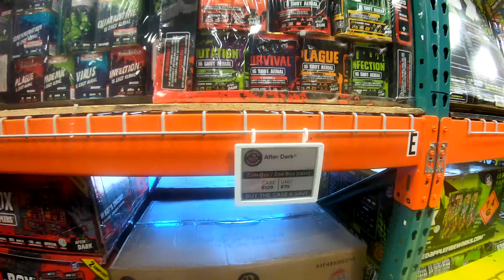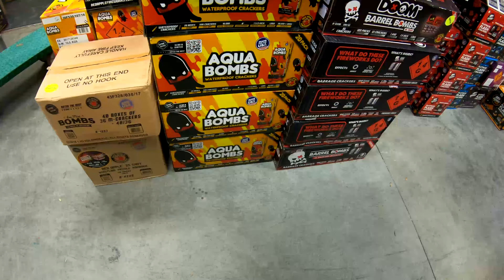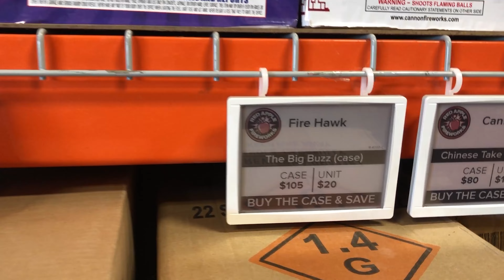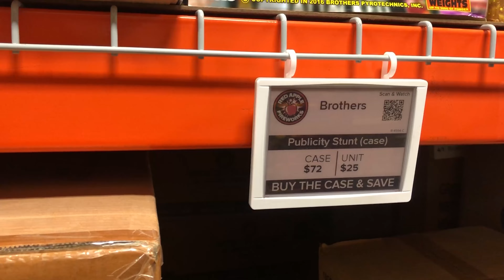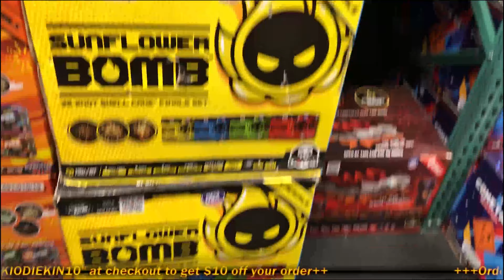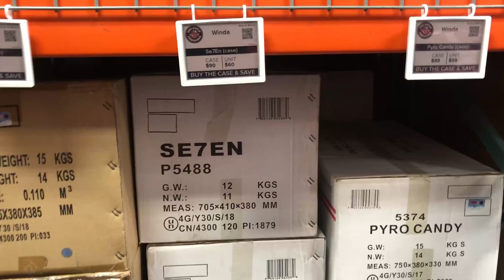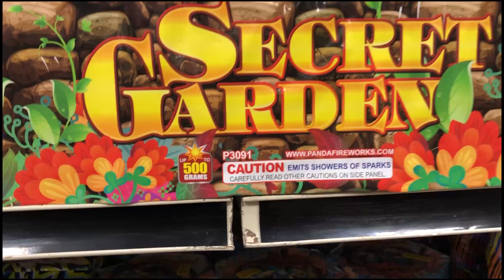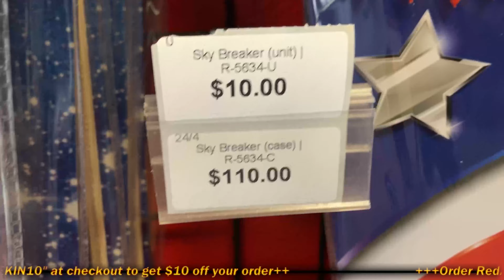Red Apple Fireworks Store Tour 2020 | Kiodiekin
Red Apple Fireworks 2020 Fukk store tour and inventory.  This video was made to help all of you online shoppers become familiar with the great product at Red Apple. With the whole covid-19 situation the store is currently closed “You cannot come in and look around” but they are accepting online orders. Not many stores are doing this. I wanted to help out all the Fans and customers create an interactive shopping experience. It’s easier to reference this video than the website while making a decision to purchase. Just wanted to help out since this is a hobby and wanted to contribute to the community.

++Use coupon KIODIEKIN10 at checkout to get $10 off your order++
Timestamp
Assortments 5:30
Aisle 1 200g Aerial Repeaters/Cakes/Fire Crackers/Aqua Bombs 12:00
Aisle 2 200g cakes/ Aerial Repeaters/Aerial Finale Sets 20:00
Doug SHows up 25:00
Aisle 2 500G Heavey Weight Cakes 30:00
Neon Fushion Shells 33:00
Aisle 3 500g Cakes 34:00
Aisle 4 500g cakes double and Triple Breaks 44:00
Aisle 5  Cakes and Aerial Shell Assortments 60:00
Aisle 5 9 Shot Aerial Racks/ Calavera orbit Heavy duty Finale sets 1:06:00
End cap Pro Sumer Fuse $7.00/racks/ 1:08:00 1:14:00
Aisle 6 Fountains 1:11:00
Roman Candles 1:23:00
Rockets 1:30:00
Novelties Sparklers/Smokes/Fountains/Strobes/Snaps/Zapgun 1:33:00
Aerial 60g Shells 1:46:00
++Xsplit Desktop Recording and 4k Streaming Software++

 Interesting facts about this video.
This is the longest RedApple Walkthrough video ever recorded. It’s actually over 2hours completely shot and rendered in 4K60FPS fps! The editing process literally froze my main pc. That has never happened before not even live streaming 4k60fps on 4820 i7 quad core clocked at 4.3Ghz with a RTX 2080 Xc super. The original render time was over 8 hours.  So I had to break out the beast, I7 9700k 4.5 ghz clock speed octa core With RTX 2080 Xc Super which cut my rendering time in half to 4 hours which put out a 9gig file with a 1and a half hour youtube upload. And a 4 hour YouTube process. Ouch! My GoPro 7 got too hot while recording so I had to switch over to my iPhone.

Equipment I Use:

"The Only Memory" Cards I use Samsung Evo

Samsung Solid State Drive